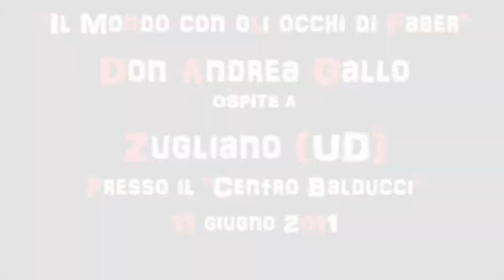Finale (Lettera + Via del Campo) (10/10)